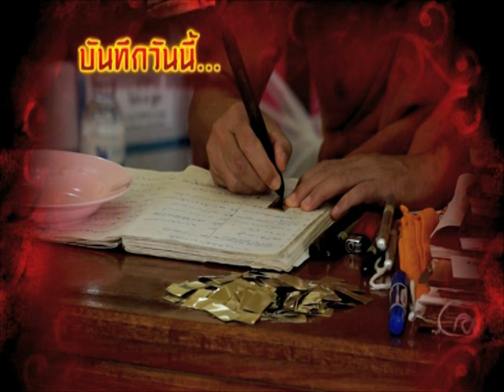รายการบันทึกลึกลับ " กระบอกจับผี " | 06/02/59 | EP 1/3